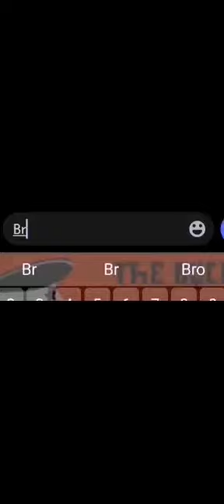Meme I stole from my gallery